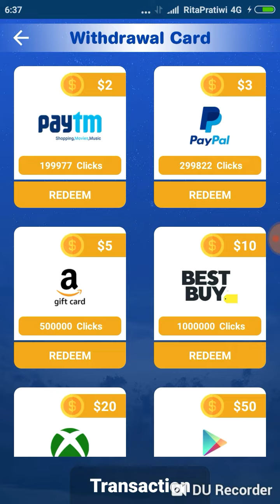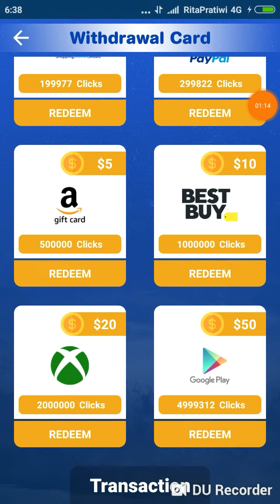Aplikasi penghasil uang $3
Thanks